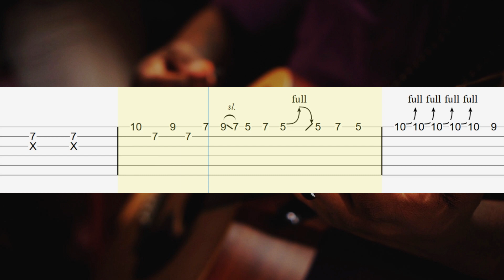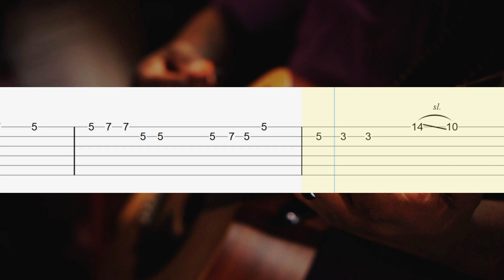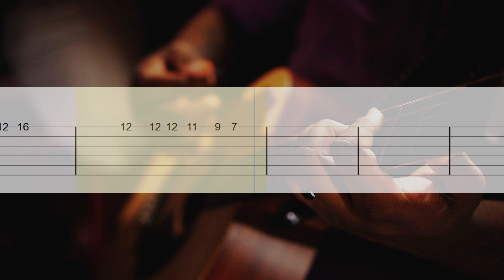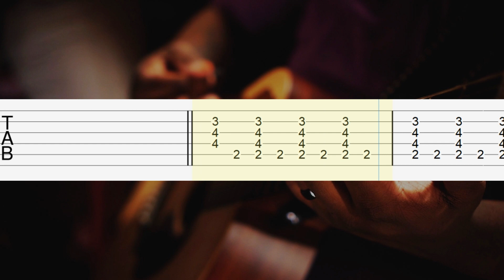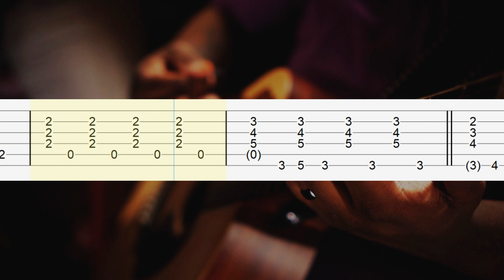Я свободен - Кипелов как играть на гитаре, ТАБЫ (Соло + Фингерстайл + Аккорды)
Кипелов - Я свободен как играть на гитаре (ТАБЫ) подробный разбор на гитаре

1. Простой вариант (мелодия + соло табы)
2. Фингерстайл табы
3. Аккорды

Download Tabs
(PDF + Guitar PRO + mp3)